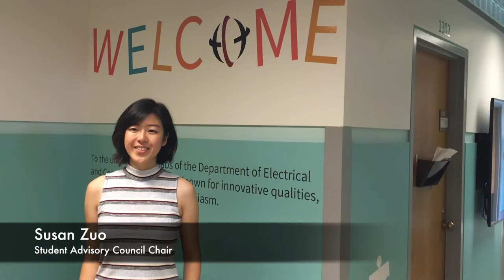Hamerschlag Hall undergraduate wing